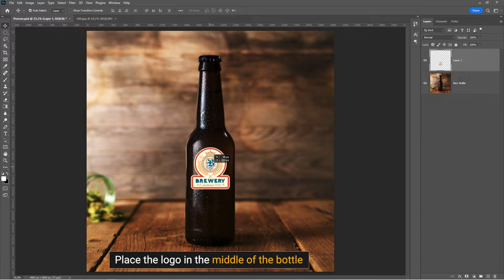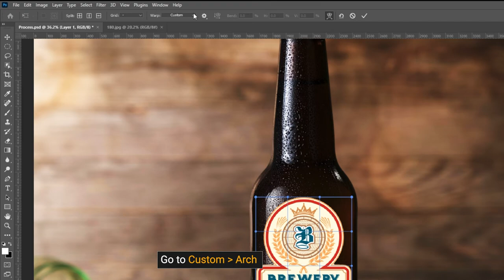How to Place Logo on Bottle in Photoshop - Quick Photoshop Tutorial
In this quick tutorial, You will learn how to place a logo onto a bottle in Photoshop using the Warp Distortion Tool and Blending Mode.